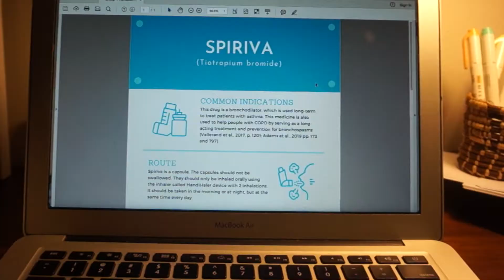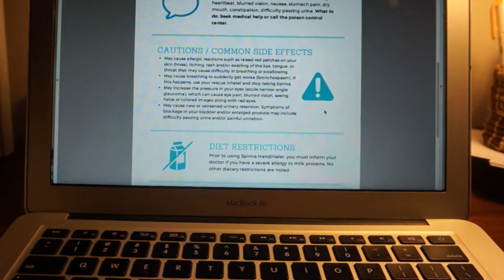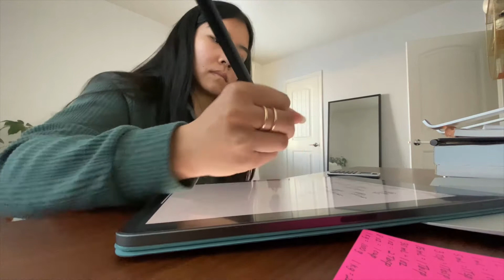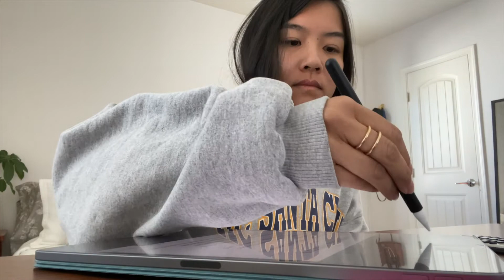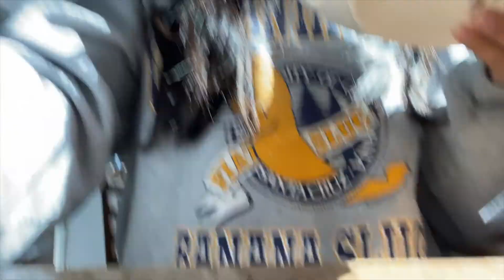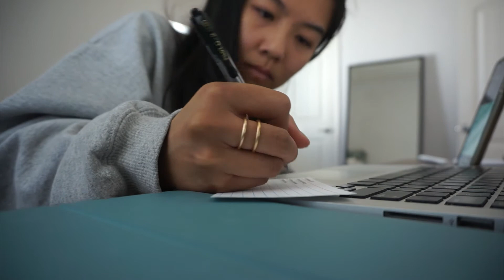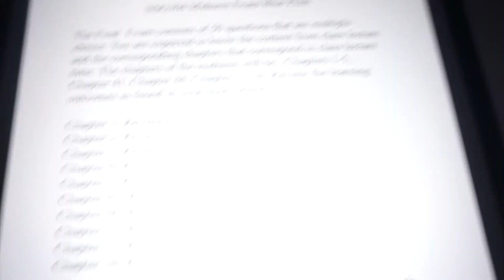WEEK IN THE LIFE OF A NURSING STUDENT | Pharmacology, Dosage Calculation Test & Sharing Some News!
Hello Everyone!

In this video, I share an exciting but very busy week in my life as a nursingstudent. I just finished Pharmacology this month with an A- and passed my dosage calculation test on the first try! I used Picmonic (discount link below) to help me really understand all of the medications and watched these two videos to ace the dose calc test

I hope these are helpful and thank you for joining me on my journey through nursingschool!